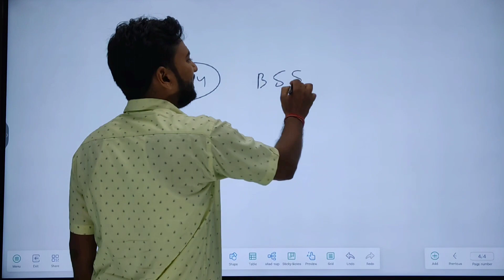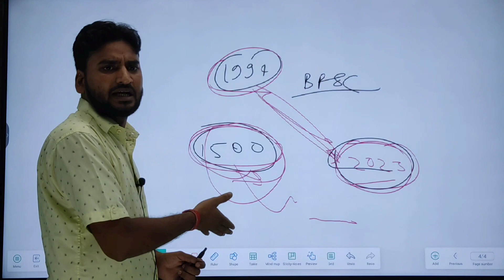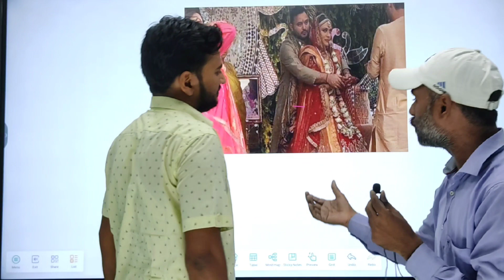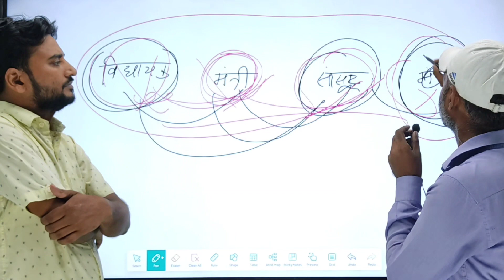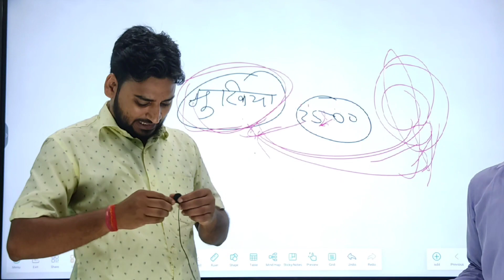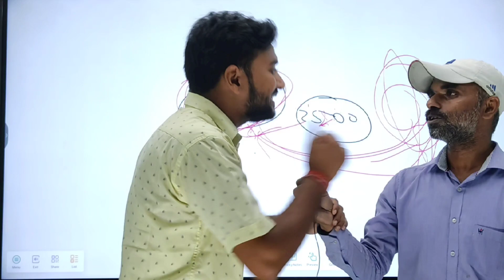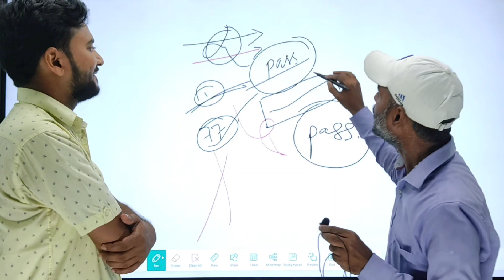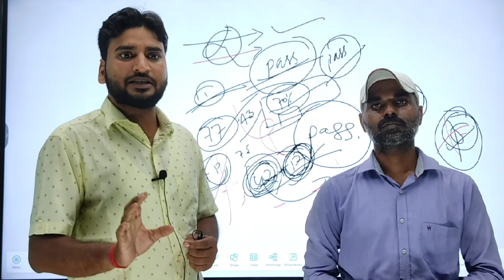बिहार पुलिस पेपर लीक || By Amresh Sir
BIHAR POLICE PAPER LEAK | BIHAR POLICE EXAM PAPER LEAK | BIHAR POLICE VIRAL ANSWER KEY | Vision Mathematics CLASSES | Vision Mathematics CLASSES | MATHS BY Amresh Sir SIR | BIHAR POLICE | BIHAR POLICE PAPER LEAK NEWS

Hello Everyone 👋
आज ka video उन बच्चो ke liye hai जो इस साल bihar police ka exam ki taiyari किए the or कुछ logo ki laprwahi ke Karan उनका सारा परिश्रम ब्यर्थ ho gaya.
I hope ki aap logo को ye video pasand aaya hoga .
By Amresh Sir (Motihari wale Sir)